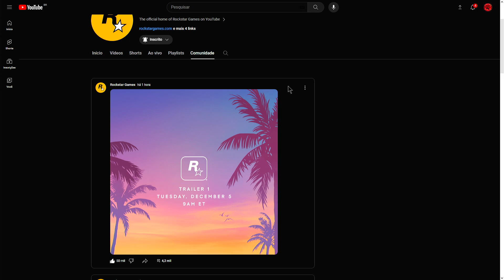FINALMENTE ROCKSTAR! DATA DO TRAILER DO GTA 6!!!! EU NÃO ACREDITOOOOO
Isso ai